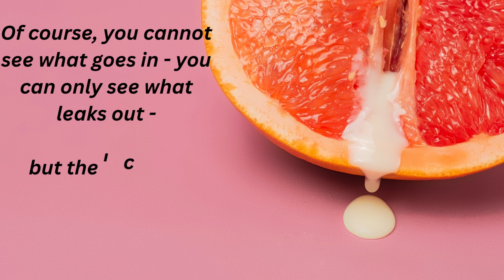SEMEN Comes Out From VAGINA After Intercourse | SEMEN LEAKING Problem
A Loss of seminal fluid after intercourse is perfectly normal, and most women notice some discharge immediately after sex. Many infertile couples imagine that this is the cause of their problem.  If your husband ejaculates inside you, then you can be sure that no matter how much semen leaks out afterward, enough sperm will reach the cervical mucus. This leakage of semen ( which is called effluvium seminis) is not a cause of infertility. This leakage is a good sign - it means your husband is depositing his semen normally in your vagina. Of course, you cannot see what goes in - you can only see what leaks out -  but the fact that some is leaking out means enough is going in!

So, Every time a man ejaculate inside a vagina, Only a few travel up to the fallopian tube.
The rest of the semen flows back outside. The semen cannot stay permanently inside. Only one sperm manages to reach the egg and the fertilization process occurs